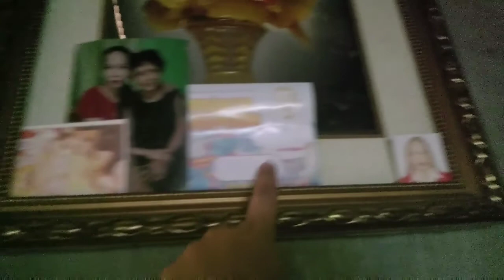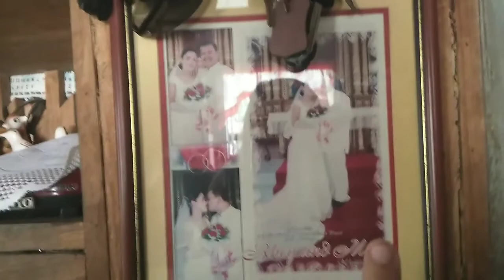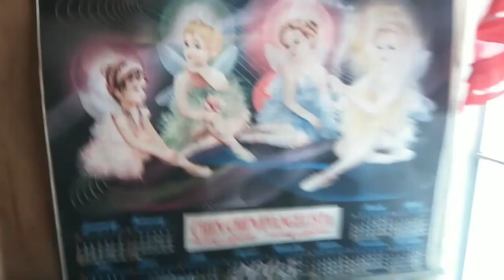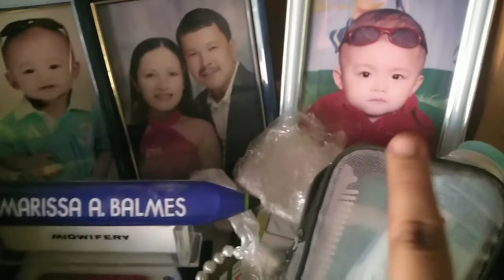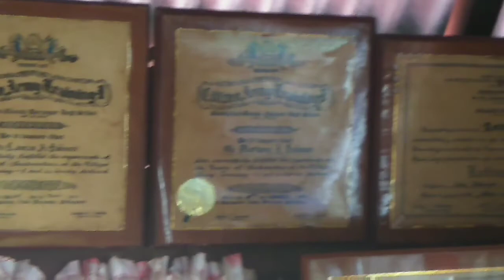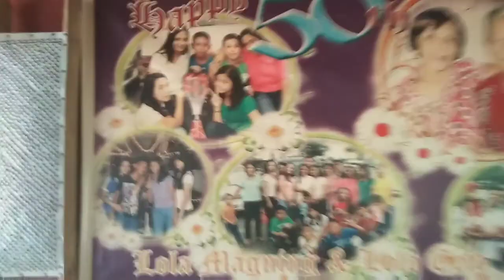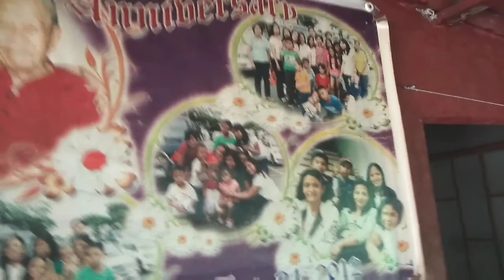HOUSE TOUR IN BATANGAS | VIA CLAIRE || PHILIPPINES